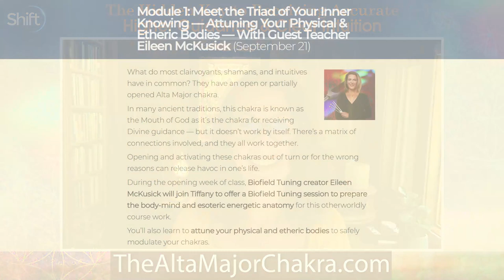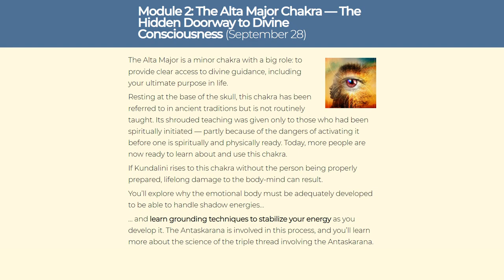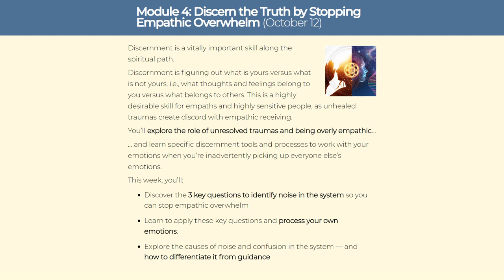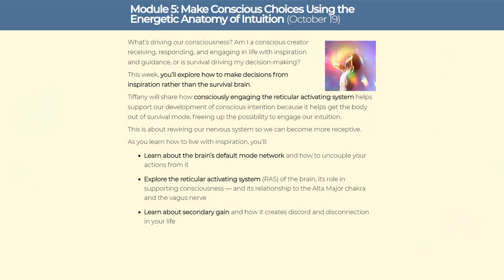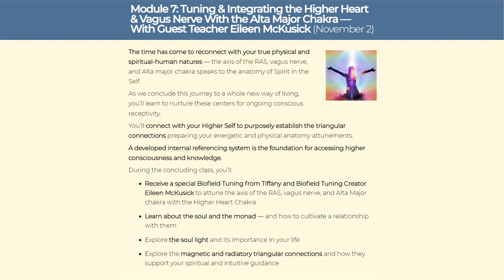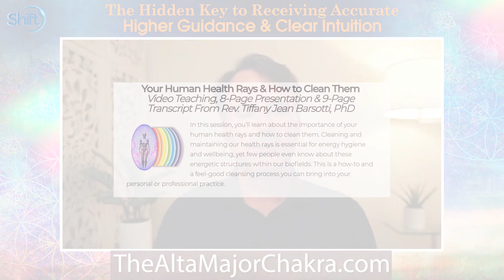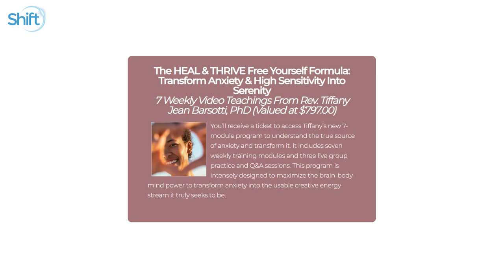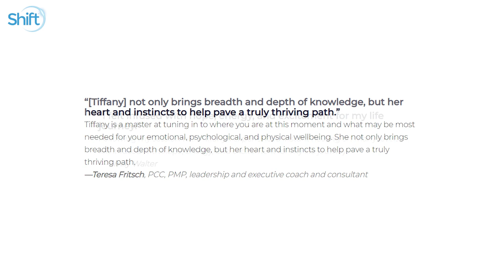The Shift Network Course: Open to Divine Consciousness Through Your Alta Major Chakra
Receive Insight, Intuition & Intelligence From Your Higher Self & Beyond